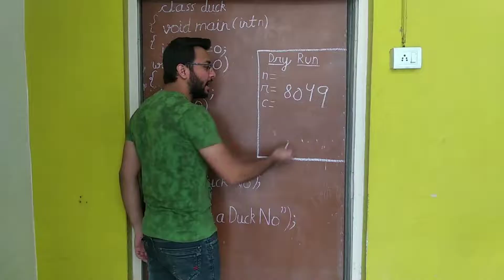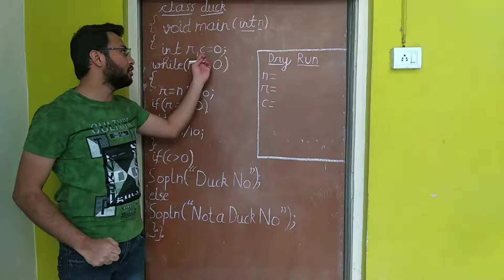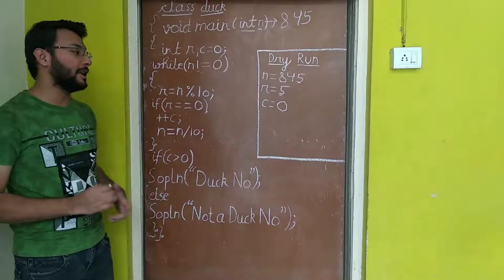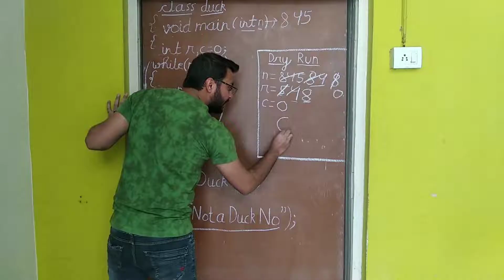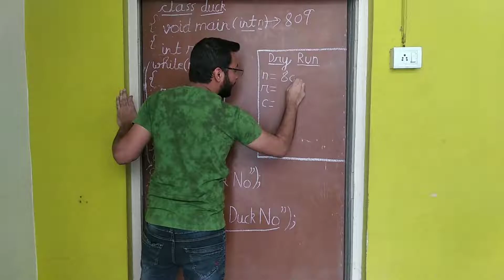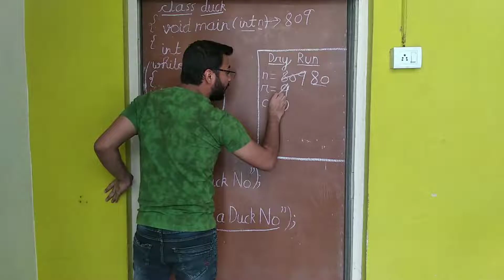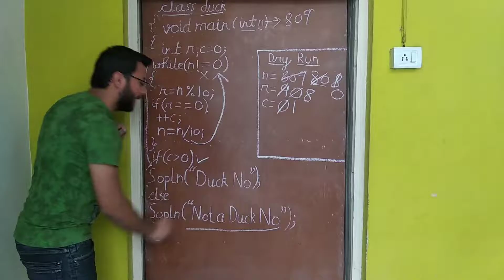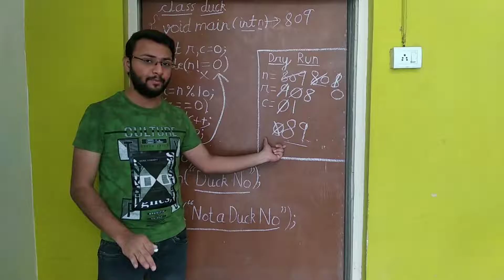How to check a number is Duck or not using JAVA Programming | ICSE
Program to check if a number is Duck or not using JAVA Programming.
A Duck number is a number which has zeroes present in it, but there should be no zero present in the beginning of the number. For example 3210, 7056, 8430709 are all duck numbers whereas 08237, 04309 are not. In this video we introduce Duck numbers in more detail and then we learn how to write a JAVA program to check if a number is Duck or not along with dry run for better understanding.

Here are the links for all the playlists that I have made till now and am currently working on.

In case you have any doubt feel free to drop a comment, I will try my best to help you and solve your problem.
You can also reach me out on WhatsApp or by email.